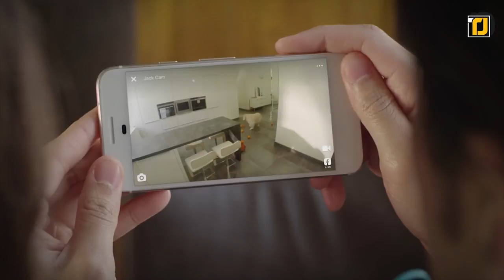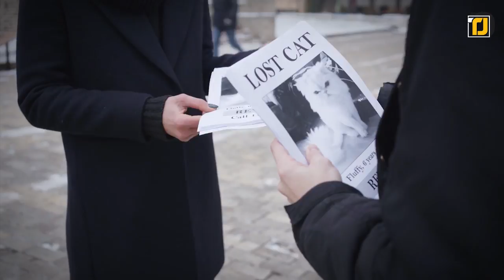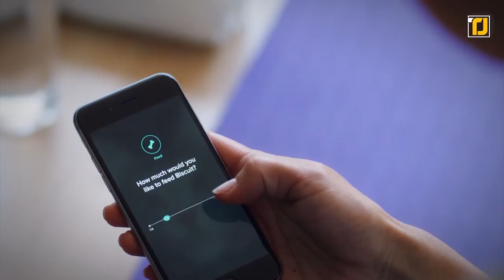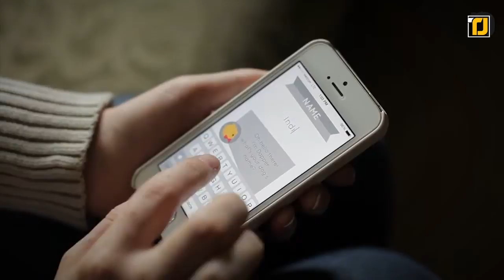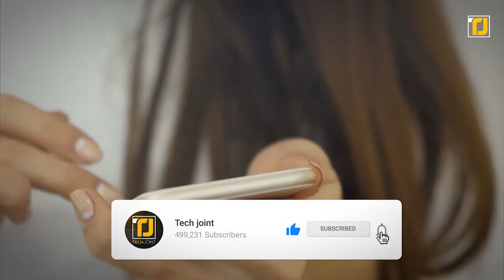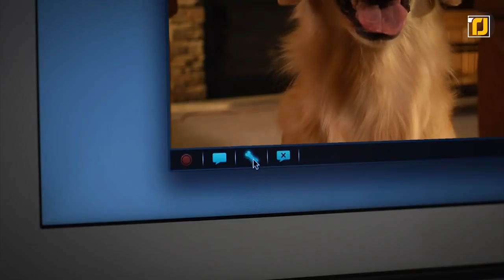SMART Pet Gadgets Your Animal Will LOVE Part 1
In this video, we’re bringing you some seriously SMART Pet Gadgets Your Animal Will LOVE. Better stick around for #1 because this invention is going to completely change both your pet’s life.  What’s up folks and welcome to another episode of Tech Joint!  For us proud pet owners, animals are true life partners, best friends and loving companions. So why not thank them by surprising them with something really special?  From smart pet feeders to robots that will let you play with your pets from a remote location, we’ve put together some of the coolest gadgets that will make life with your furry friend just a little more enjoyable and fun.

SMART Pet Gadgets Your Animal Will LOVE [Links]

8. PetCube
7. Tractive Pet GPS Tracker
6. Petnet SmartFeeder
5. WonderWoof BowTie Dog Activity Tracker
4. VARRAM Pet Fitness Robot
3. SureFlap Automatic Microchip Pet Door
2. PetChatz
1. INUBOX Smart Dog Toilet